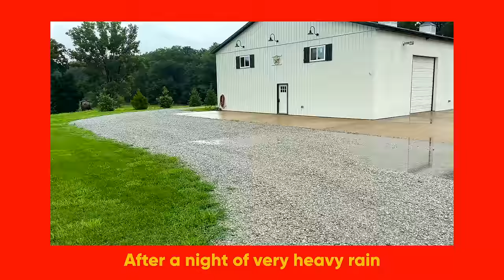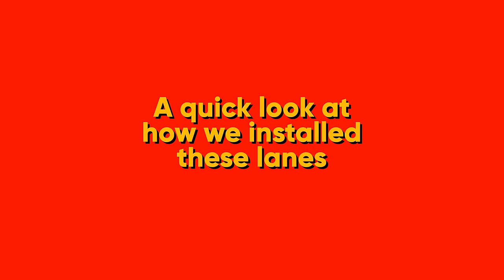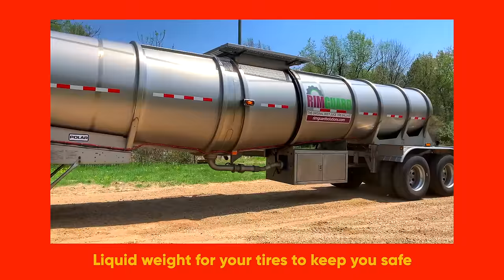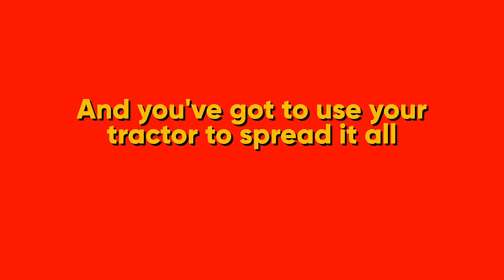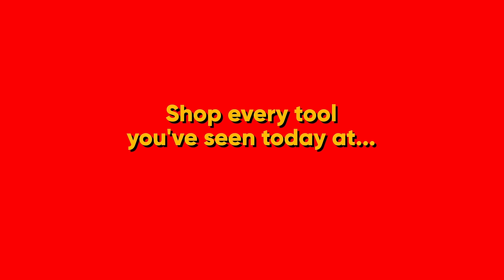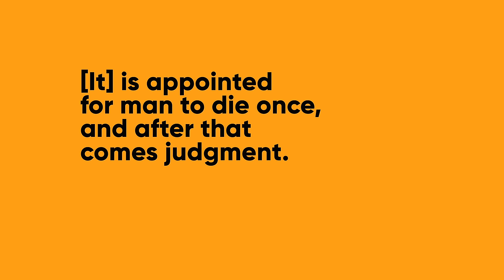HOW TO INSTALL AND MAINTAIN A GRAVEL DRIVEWAY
How to install and maintain a gravel driveway with your tractor.  In the last few years we've installed nearly a mile of gravel lanes on our properties. We want to share with you what we've done, what we've learned, and encourage you to tackle this type of project yourself. You can save thousands of dollars and have a good time doing it.